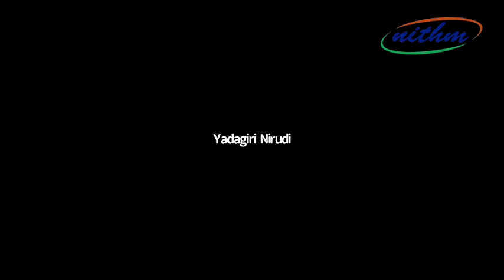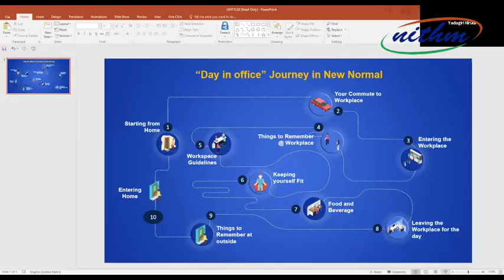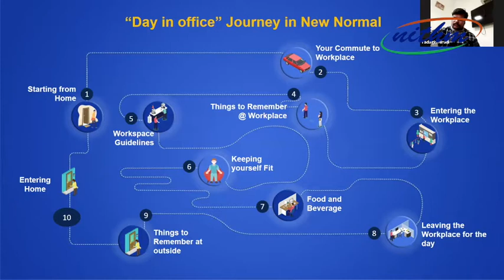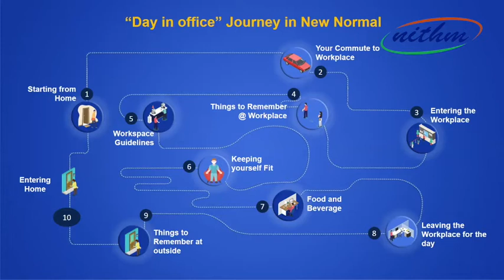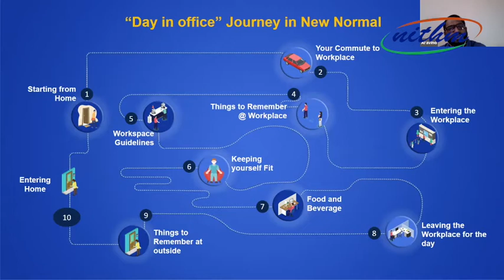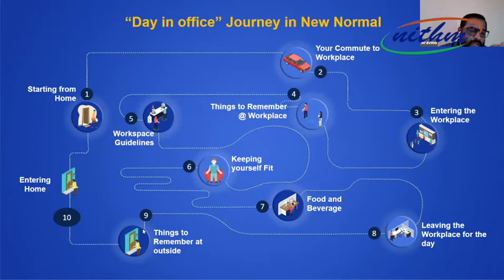Facilities Management (Day 1)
NITHM presents four days Webinar series on Post COVID19 Tourism and Hospitality Industry Servival versus Revival with Sub theme on Challenges and Opportunities in Facilities Management, Travel & Tourism sector, Hospitality Sector and MICE from 27th to 30th, May 2020.

27th May 2020 - Facilities Management (Day 1)

Panelists:
1. Mr. Satyanarayana Mathala, President - TFMC.
2. Mr. Aravind Rama Raju, Director - Corporate work place services, Cognizant.
3. Mr. Dinesh Reddy, Facilities Head - EA Sports.

Moderator:
Ms. Michelle J Francis, Asst. Professor - NITHM.